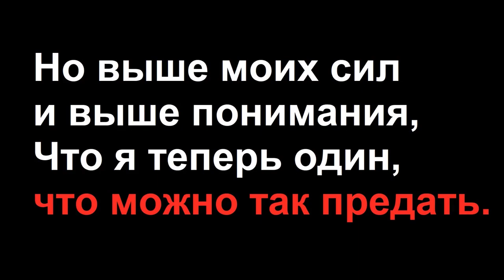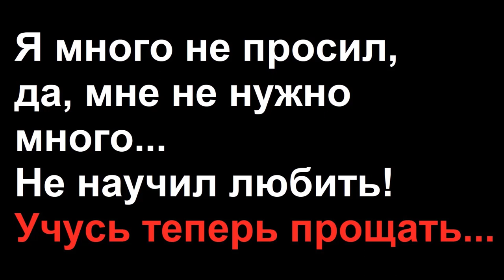ИСПОВЕДЬ СТАРИКА. Зачем всю жизнь свою отдал семье и детям? Грустный стих до слез..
▶️  РЕКОМЕНДУЮ ПОСМОТРЕТЬ ВИДЕО: